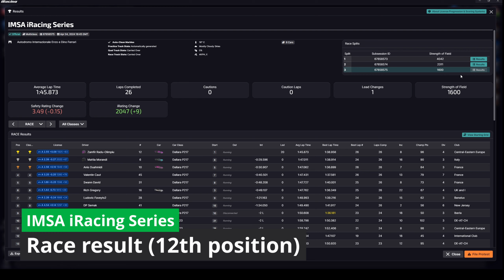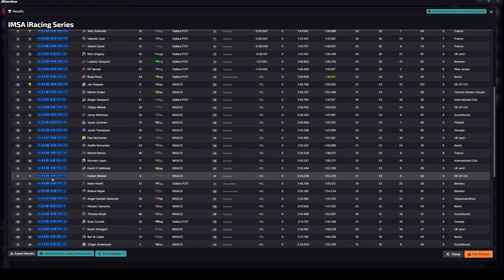Imola In The Wet Is Horrible | IMSA iRacing Series - Imola | Audi R8 LMS GT3 EVO II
Time Stamps:
00:00:00 Intro
00:00:39 Pace Car Phase
00:00:57 Race start
00:30:35 Pitting
00:31:18 After Pitting
00:46:44 Final Lap
00:48:41 Race End
00:49:18 Race Incidents Overview
01:02:49 Race Results
01:03:54 Outro

This was not a rain race, but the track was moderatly wet. So a lot of drivers started on rain tires. I am not sure if it would have been better to go to slicks during the pit stop. But this is the gamble with this kind of weather.

iRacing Refer A Friend!